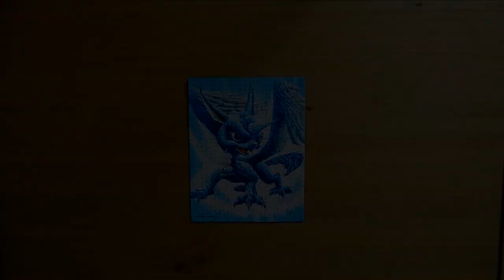skylanders whirlwind jigsaw puzzle 100 piece time lapse